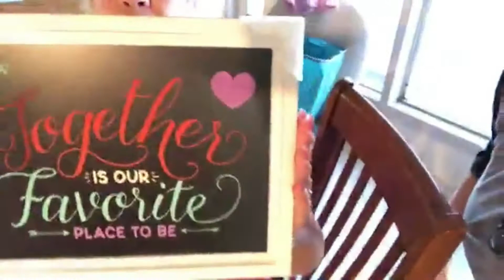Chalk Couture │ Chalking with my new Designers!!!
Chalking with my new Designers!!!
Chalk Couture is Easy High-End DIY Home Decor and More!

 “ Easy to Learn & Fun to Do “